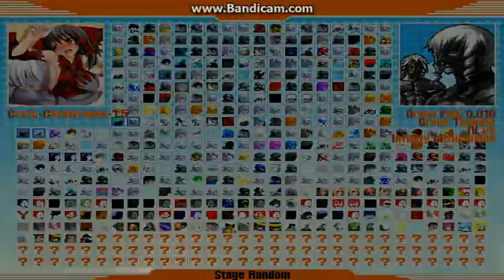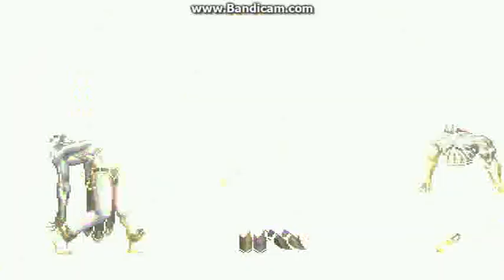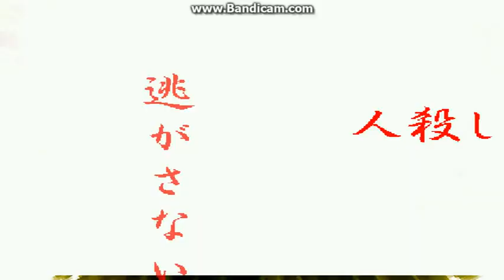MUGEN Crazy Catastrophe VS Everyone part 23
Took a while to beat Infinity Mizuchinion